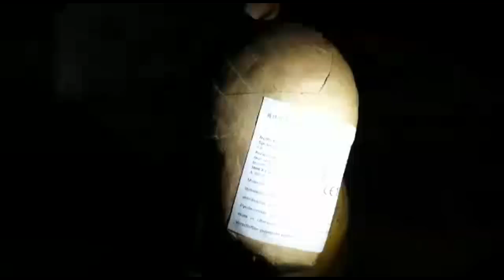3 Inch Shells Schieten (Triplex)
3 inch shells vind ik persoonlijk tog een van de beste maat prijs kwaliteit shells voor gemiddeld 5 euro per shell erg leuke effecten en goede krachtige breaks!